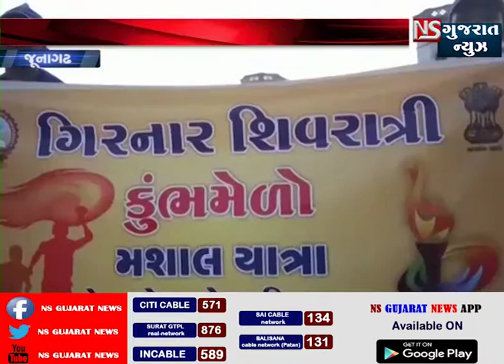JUNAGADH MASHAL RALLY NU AYOJAN || NS GUJARAT NEWS